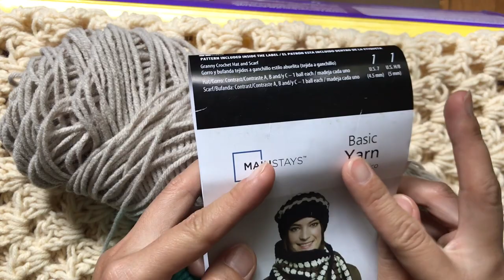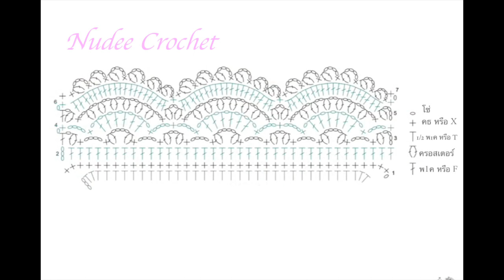2 in 1 ผ้าพันคอ+ผ้าคลุมไหล่ | Maisie Crochet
2 in 1 ผ้าพันคอ+ผ้าคลุมไหล่ | Maisie Crochet

วัสดุที่ใช้
1. เข็ม เบอร์ 5.75
2. ไหมพรม 4 ply สีเขียว 150 กรัม
                             สีเทา   100 กรัม
*อย่าลืมกดติดตามเพื่อรับชมวิดีโอใหม่ๆ และสามารถอวดผลงาน พูดคุยกันได้ที่เพจ